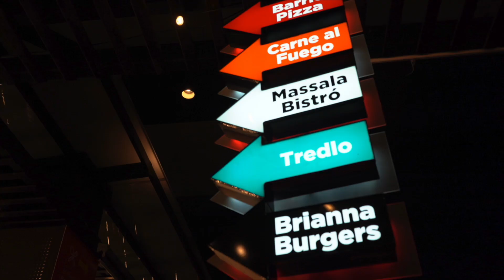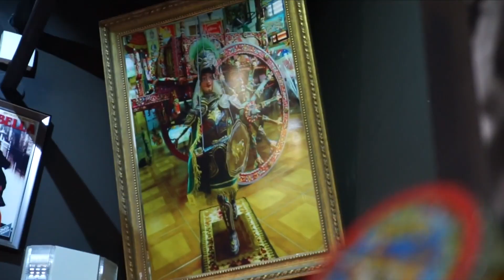Gastro Tour Chef Rafael Plaza tempo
las mejores y mas practicas recetas ahora en linea.